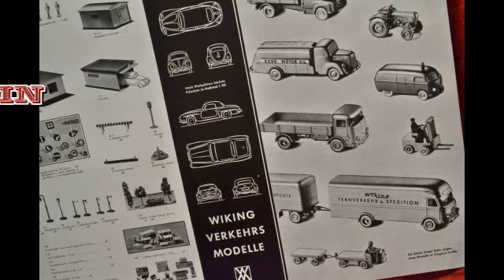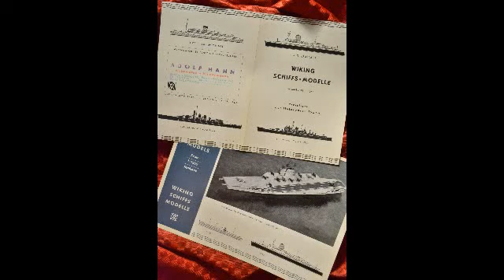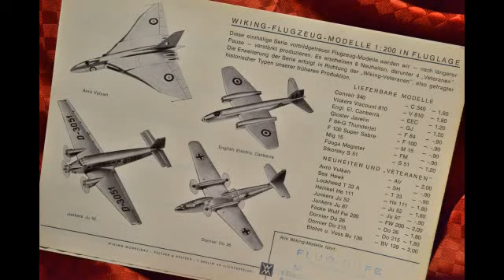☞ WIKING - Autos/Model Cars, Ships & Planes from 1935-71 - Police, Fire, BVG-Buses, Catalogues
Music : Mozart - Piano Concerto No. 21 (Andante - "Elvira Madigan")
Please, visit me on my page on 'fotocommunity' for more details to these models & brilliant sharp photos of items in collection :
Go to button 'fotos' above my profile-pic and choose subject of interest !
Complete description in german to every photo !
Don't forget, to comment under video & to click on 'LIKE', if you like it !!!
Sub me for new material !
Thank you in advance for your time ! LES
Maßstab / Scale 1:87 - HO
No Toys, Accessoires for Model Railroads :
WIKING - Autos / Cars : 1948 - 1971

For education of young german soldiers in the 1930/40ies:
WIKING - Schiffe / Ships : 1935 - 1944
WIKING Flugzeuge / Airplanes : 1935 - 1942

Ein falscher Tritt und der Knack kostete das Modell das Leben und mich ein Vermögen !!! Man bedenke, wir spielten z.B. Unfall, setzten ein Modell in Brand, ein ungeliebtes, ... und heute würde es ein paar Hunderter bringen !
WIKING-Modelle wurden bis Anfang der 2000er Jahre mit Gold aufgewogen !
Für rare, gut erhaltene Spitzenmodelle erzielt man heute noch das Geld für eine Spitzen-Nikon .

WIKING : Der Betrieb wurde 1936 gegründet und stellte Modelle zur Wehr- und Verkehrserziehung für Kinder / Jugendliche und für die soldatische Ausbildung her !
Unter anderem Panzer, Wehrmachts-LKWs, WH-Geländewagen, Flugzeuge und vor allem Schiffe (Diese waren aus massivem Metallguß und einzeln lackiert !) .
Viele Berliner arbeiteten an diesen Modellen in Heimarbeit (z.B. Montage !) .Nach dem Krieg wurde der Betrieb als Rüstungsbetrieb klassifiziert und von den Alliierten geschlossen, bis zu dem Zeitpunkt, an dem dieser wieder öffnen durfte .
Kämme, Seifendosen, etc. gehörten zum neuen Sortiment !
Im Jahr 1948 wurden wieder (stark improvisierte) Verkehrsmodelle neben einigen Flugzeugmodellen produziert .
Ich liebte besonders die sogenannten unverglasten Modelle und den Charme der
1950iger Jahre .

Danke für's Ansehen, bitte nicht vergessen unter dem Video zu kommentieren und mir ein "Like / Mag ich" zu geben !
LES